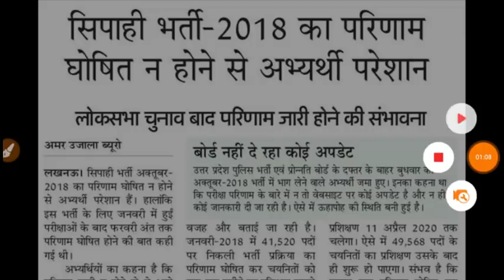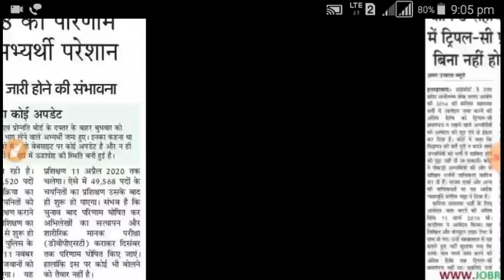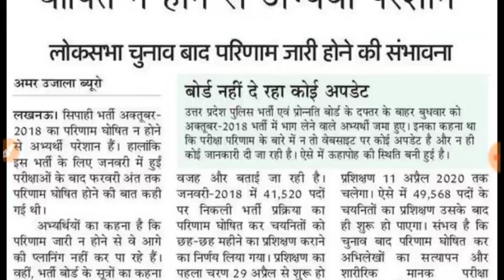Breaking News -UPP-49568 -post Result date confirm ???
Download
Download